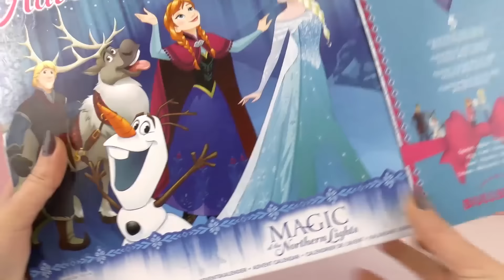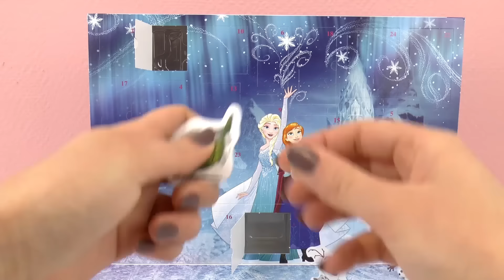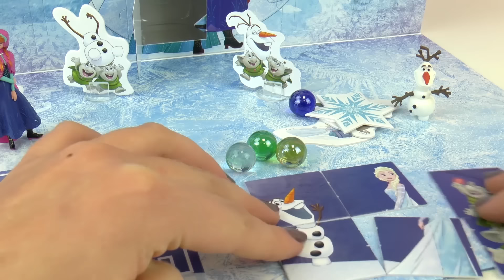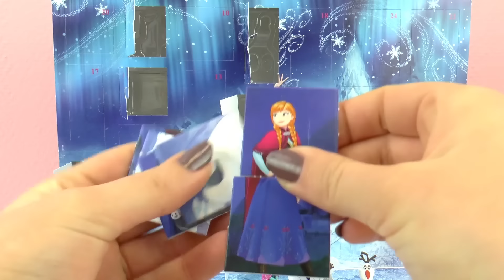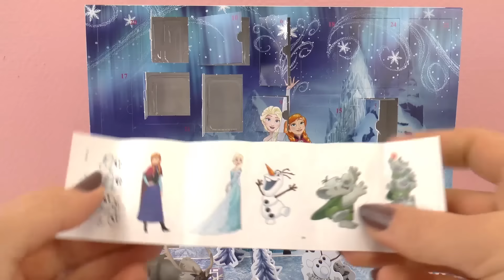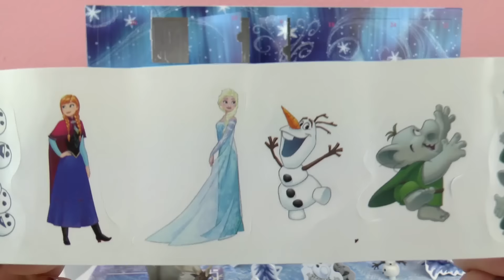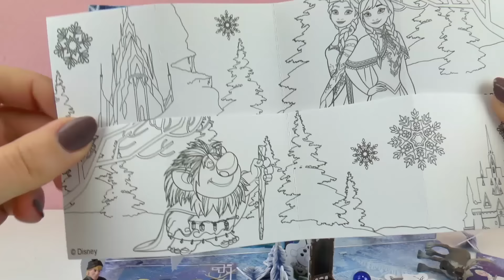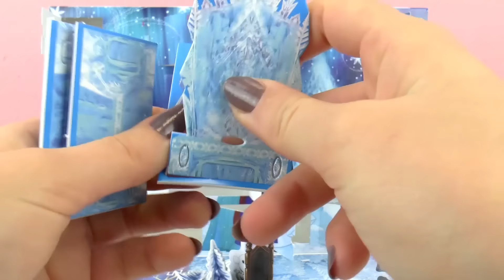Disney Frozen IL CALENDARIO DI ELSA, LA REGINA DEI GHIACCI | Apriamo TUTTE e 24 le CASELLE con voi!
Ciao!